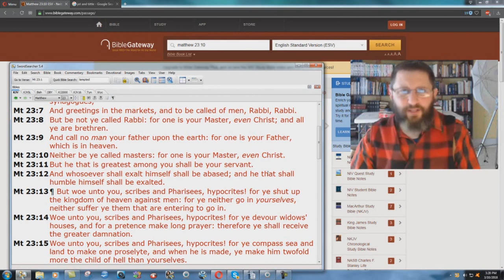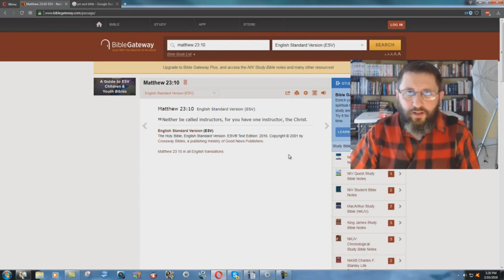KJV "Masters" vs ESV "instructors" in Matthew 23:10